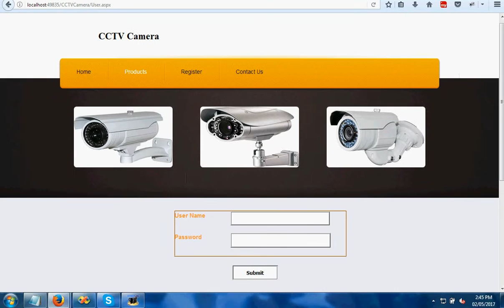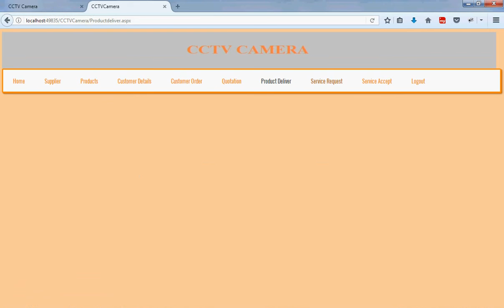CCTV Camera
S3 technologies,
43, North Masi street,